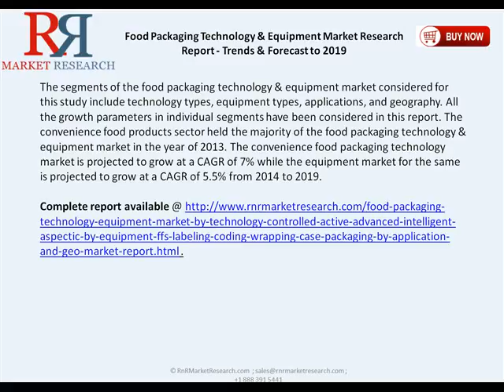Food Packaging Technology Market Research Report Forecast to 2019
Food Packaging Technology Market Report Available @ . (Single User Report Price US $4650)

The segments of the food packaging technology & equipment market considered for this study include technology types, equipment types, applications, and geography. All the growth parameters in individual segments have been considered in this report.